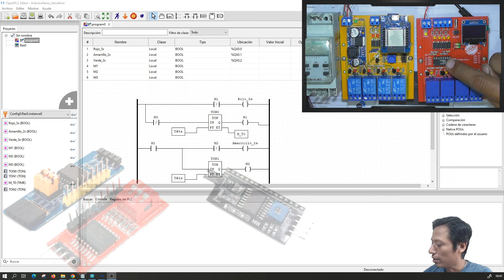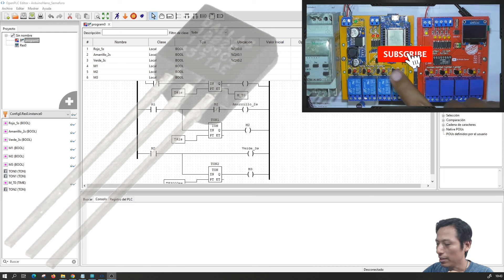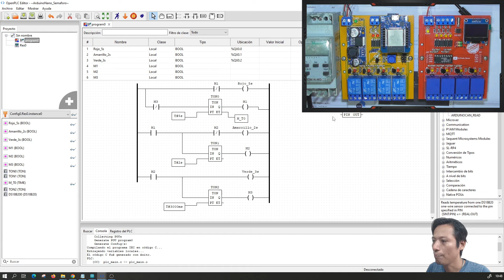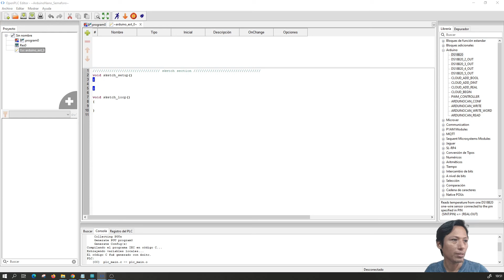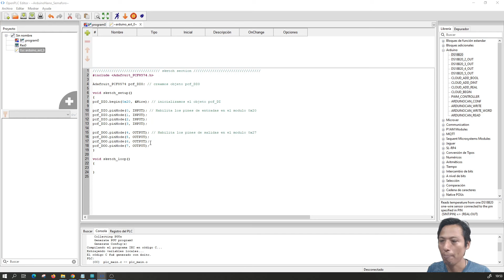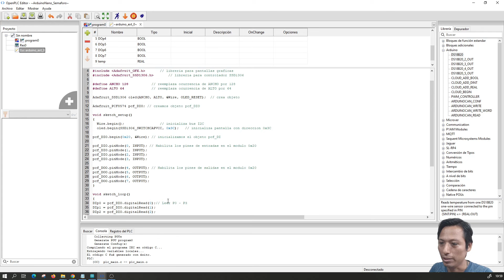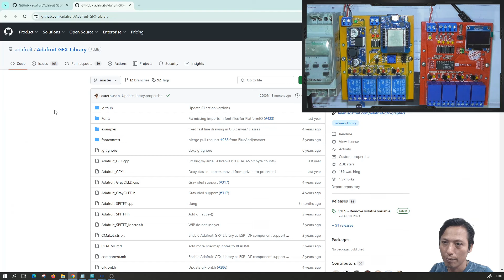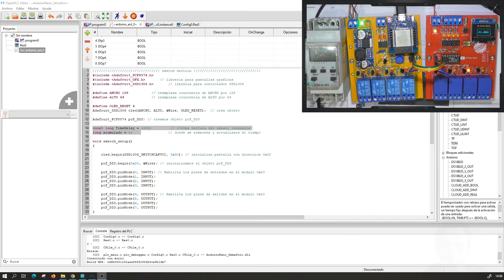⚡ OpenPLC Cap_28 Arduino Extensión de OpenPLC - esp32 oled por I2C ssd1306 128x64 pixeles 0.96"